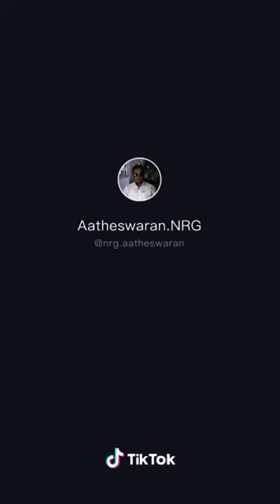தி. மு. க தி௫விளையாடல் 1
நிறை தொலைக்காட்சி